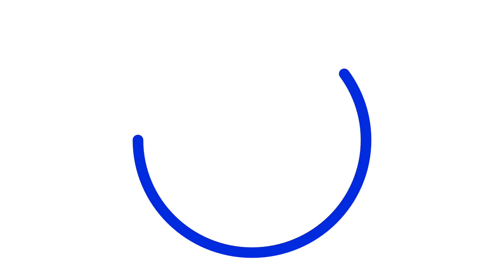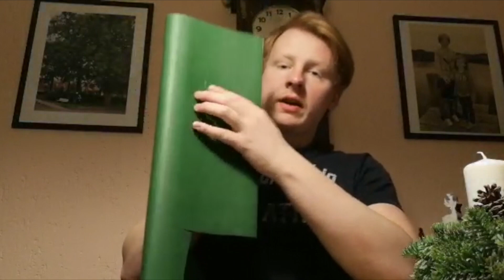Jungschar@Home - Episode 12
Passend zum Start der Adventszeit zeigt euch Noah in Episode 12 wie ihr euren ganz eigenen Adventskalender bauen könnt. Benötigt werden dafür grüne und weiße Pappe, verschiedene Stifte, eine Schere, Kleber, ein Cuttermesser und eine Unterlage. Wir wünschen euch viel Spaß und eine schöne Adventszeit.